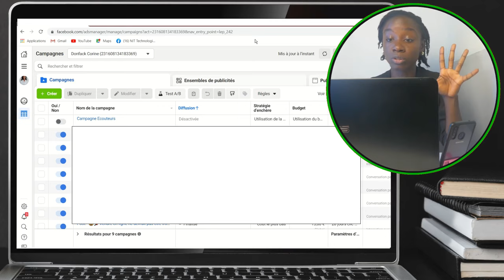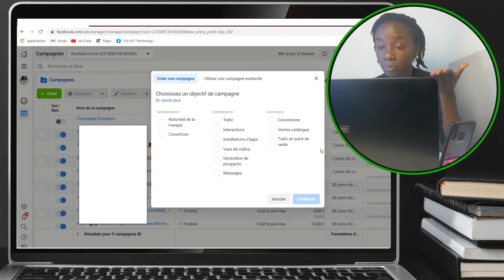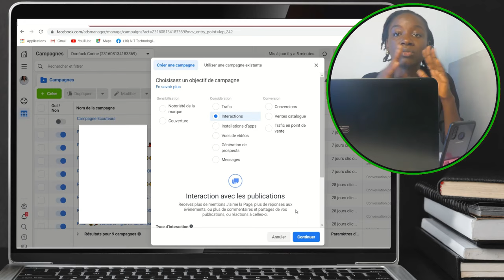ARRÊTEZ de booster vos publications sur Facebook (Faites plutôt ceci) 2021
ARRÊTEZ de booster les publications sur Facebook... BoostPost = argent gaspillé ! Que devez-vous faire à la place ? Je vous explique tout dans cette vidéo.

Cette vidéo vous montrera tout ce que vous devez savoir sur la fonction "Boost Post" de Facebook. Plus précisément, vous introduire au  gestionnaire de publicités  Facebook plutôt que de gaspiller votre argent dans des Boosts !

Je vous montre également la différence entre un boost Facebook et une Campagne Publicitaire Facebook.